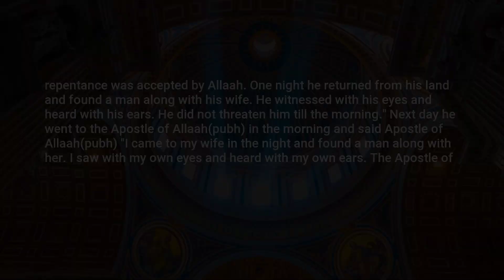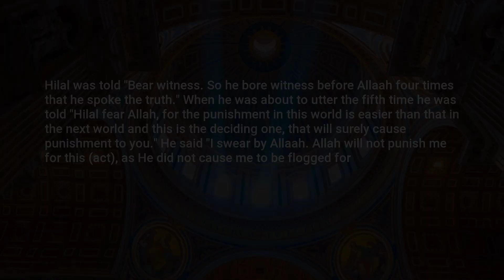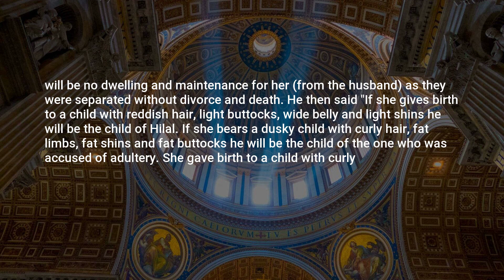Abu Dawud, Hadith: 2122, Divorce (Kitab Al-Talaq)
Assalamu Alaikum,

In this video, we present a profound hadith from the collection of Abu Dawud. This enlightening hadith, numbered 2122, offers valuable insights and wisdom for our daily lives.